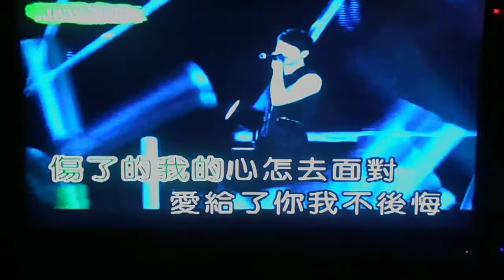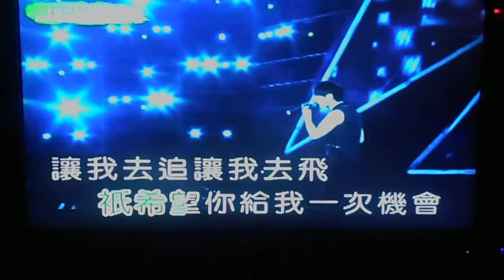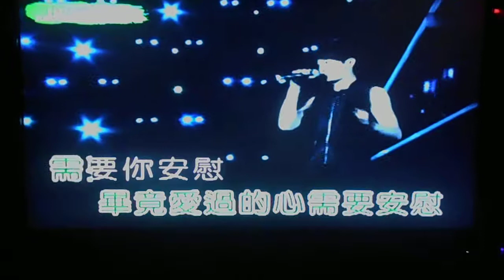Kevin Mok - 別說我的眼淚你無所謂